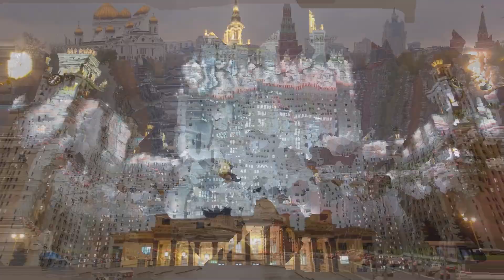Top 10 Countries to Go for Study with Low/Zero Tuition Fee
In this video, we'll be exploring the top 10 countries where you can study for free or with very low tuition fees.

We know that education is expensive, and many students struggle to afford it. That's why we've put together this list of countries where you can get a quality education without breaking the bank.

From Europe to Asia, we'll be taking you on a journey through some of the most affordable countries for higher education. We'll also be sharing some tips on how to apply for scholarships and financial aid to make your education even more affordable.

Whether you're a student looking to study abroad or someone interested in exploring new cultures and countries, this video is for you. So sit back, relax, and let's discover the top 10 countries with low or zero tuition fees.

And if you've studied in any of these countries, share your experience in the comments below. We love hearing from our viewers!